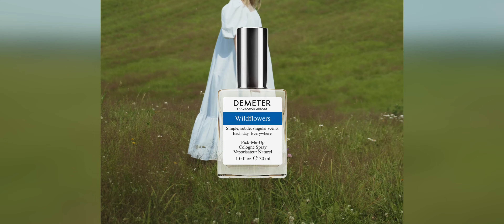Аромат Demeter "Wildflowers" (Полевые цветы)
Вчера мы видели стаю птиц, вернувшихся с юга — добрый знак, что это весна. Душа сразу же рвётся на луг: под босыми ногами ощущается свежая трава, а в воздухе — ароматы нежных весенних цветов

Demeter нежно собрали каждый лепесток и положили во флакон «Полевые цветы». Прислушайтесь — это василёк, герань, колокольчик, клевер, мак, лютик, ромашка, люпин и еще много свежих полевых цветов. Перенеситесь с нами на природу подальше от ежедневной городской суеты